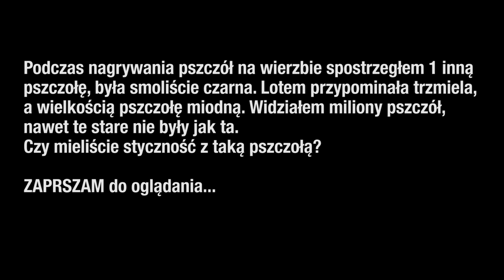Pszczoły BeeRoyal - 06.04. - Początek kwitnienia wierzby, czarna pszczoła (?)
Pszczoły w pasiece Bee Royal.
Poczatek kwitnienia wierzby.